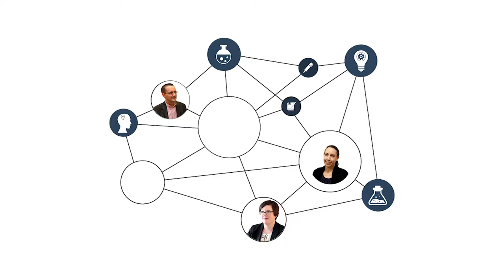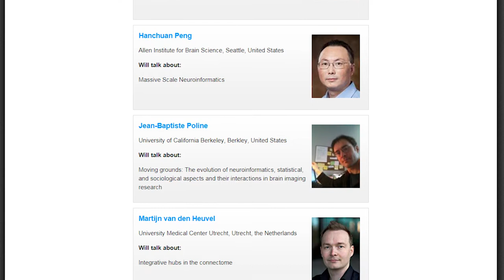INCF Congress - An interview with Dr. Anita Bandrowski : Part 11